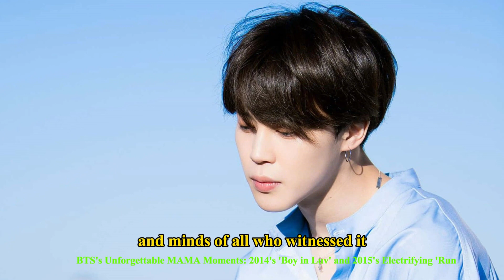BTS's Unforgettable MAMA Moments: 2014's 'Boy in Luv' and 2015's Electrifying 'Run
In this captivating showcase of BTS's memorable performances at the Mnet Asian Music Awards (MAMA), we delve into two standout moments from their illustrious career. The first, from 2014, presents their high-energy rendition of "Boy in Luv," a performance that mesmerized audiences with its raw intensity and flawless choreography. Then, in 2015, BTS returned to the MAMA stage with an electrifying rendition of "Run," showcasing not only their evolution as artists but also their mastery of synchronized dance routines. Through these unforgettable MAMA moments, BTS solidified their status as global icons and left an indelible mark on the world of music.